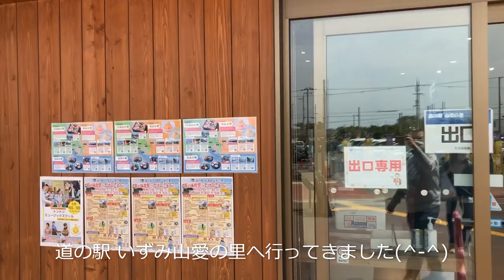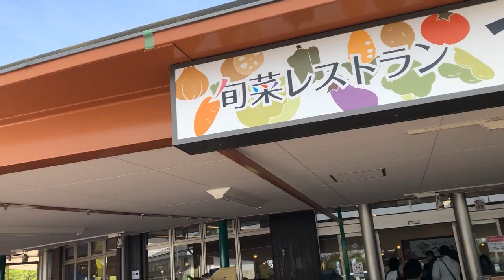道の駅 いずみ山愛の里 地場産品販売所 レストラン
道の駅 いずみ山愛の里